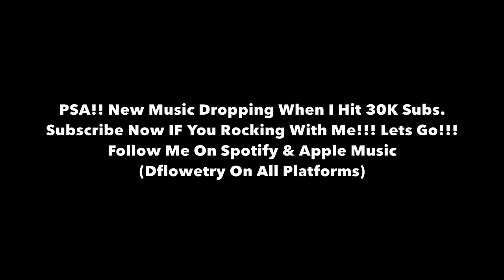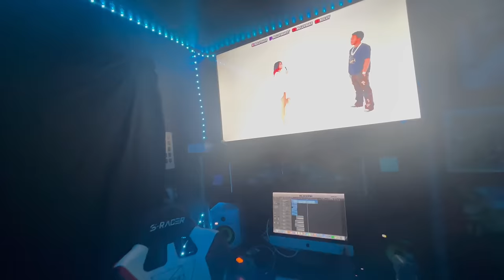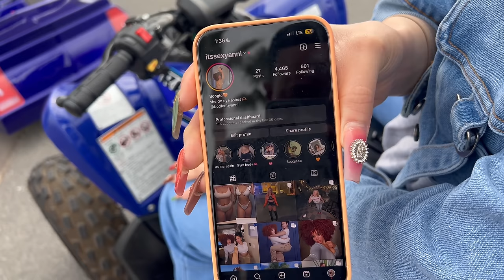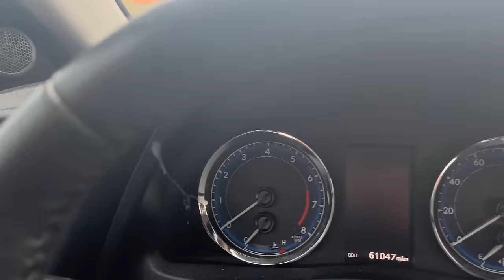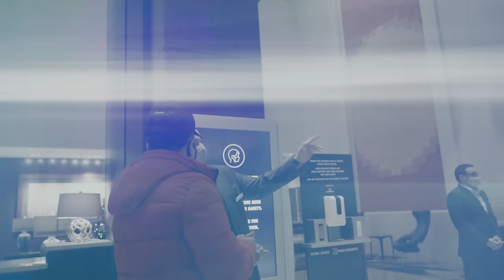DFlowetry- Vlog Ep 66- I Ask Them This At Car Meet & This Happend! (Must Watch)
Recorded new music in my studio and went to a car meet in Las Vegas  In this vlog. I hope you enjoy it!